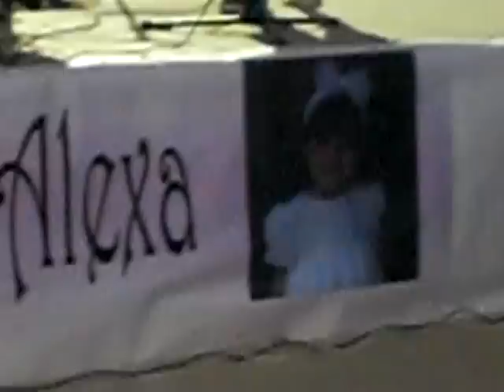Los DNT's- la loba del mal, arriba pichataro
the DNT's playing a mix of the two songs for our cousins baptism.  they insisted we wore the yellow hats(but the socks were my idea).  fun times   cmmt ur thoughs plz